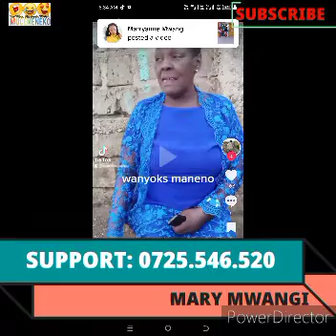SO SAD!😰WANYOKS GÛITA MAITHORI 😭